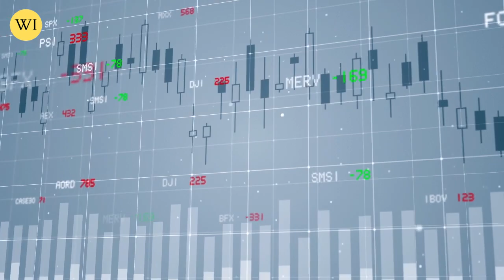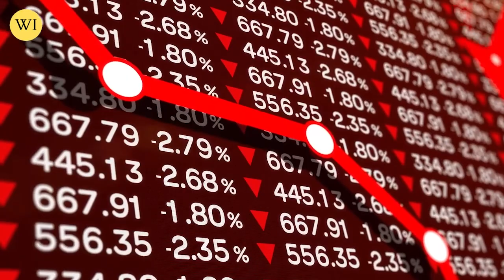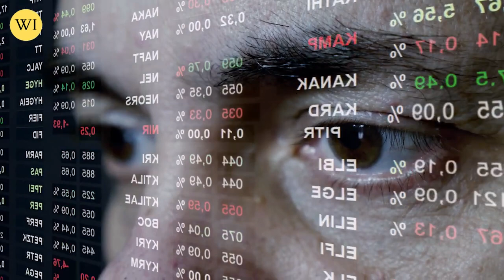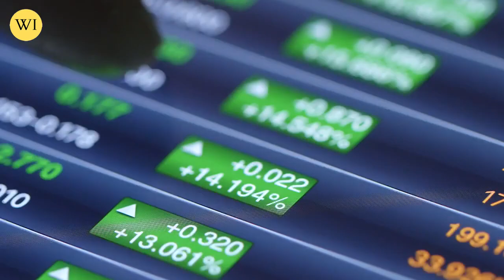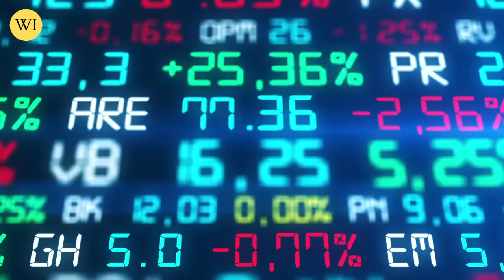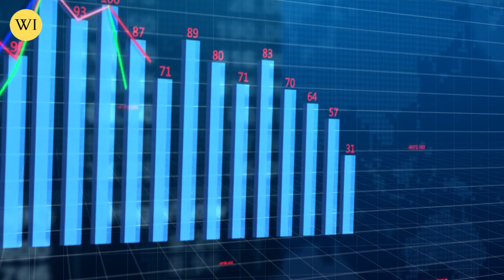Shocking Changes In GOLD & SILVER Prices ! | Andy Schectman GOLD Price Forecast